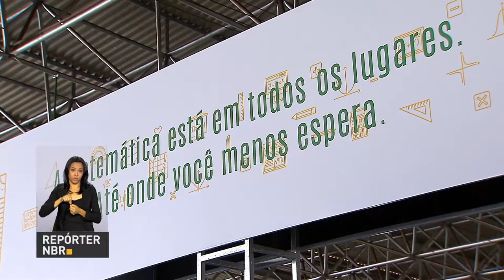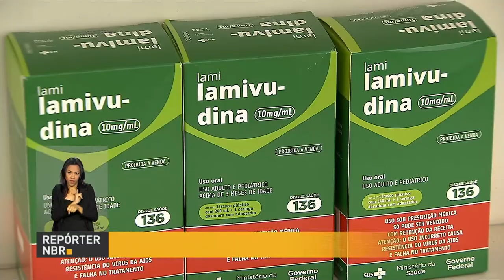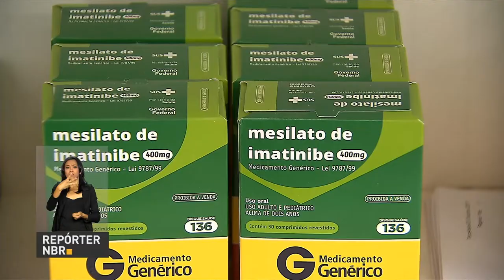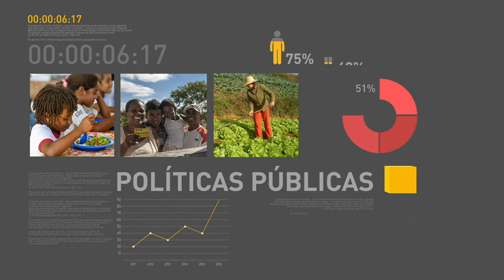BOLETIM REPÓRTER NBR 11h - 25 de outubro de 2017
REPÓRTER NBR 11h - 25.10.17: Avião da Força Aérea Brasileira ajuda no combate do incêndio no Parque Nacional da Chapada dos Veadeiros, no Goiás. E mais: "A matemática está em tudo" é o tema deste ano da Semana Nacional de Ciência e Tecnologia.